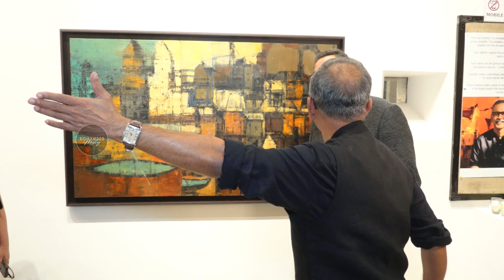Boman Irani Chief Guest For The City Soul Serenity Art Show By Gurudas Shenoy || Bollywood Mastiz